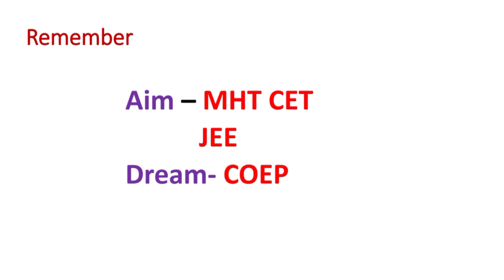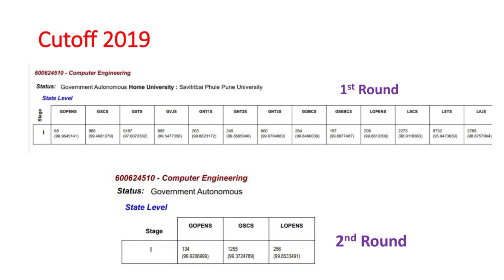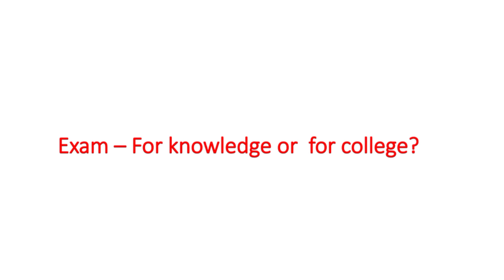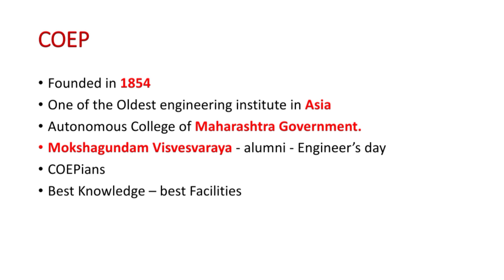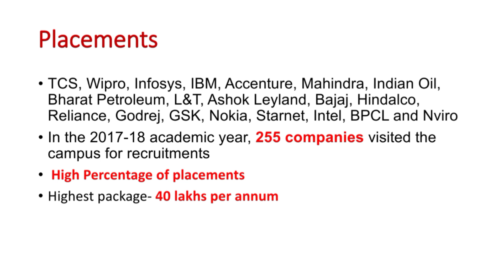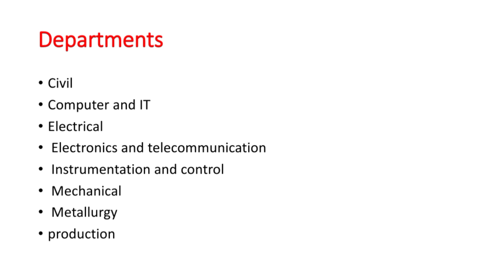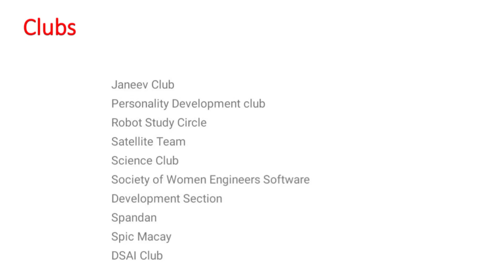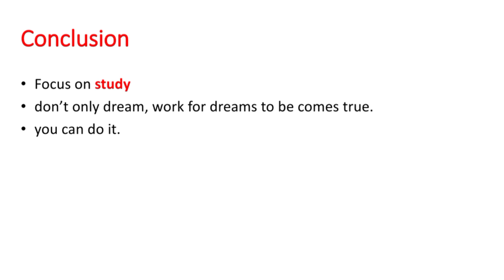College of Engineering Pune | COEP | MHT CET 2020 | Study motivation | MHT CET 2020 Preparation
college of engineering pune or COEP is the top first college. Students get admission here through mht cet 2020. For mht cet 2020  preparation study motivation also require. So,this is the video by me to build self motivation in you.
College of Engineering Pune is the one of the oldest college in entire Asia. it is located in Pune. COEP offer you great knowledge with best facilities. placements from college also impressible. Placement percentage is very high there.
COEP located in heart of Pune with nice campus. Nice Hostel for students also located in campus itself.
Therefore COEP definitely gives you total motivation for mht cet 2020 students. study hard for get admission here in 2020

MHT CET Best books
Target Publications(Recommended):

MHT CET PYQs and Sample Papers
Target -

**For Study Motivation**
✓✓✓__follow me on instagram__✓✓✓